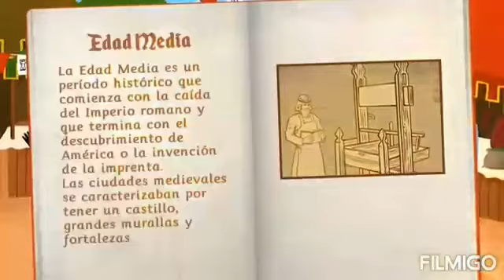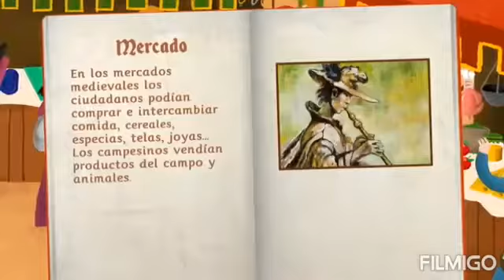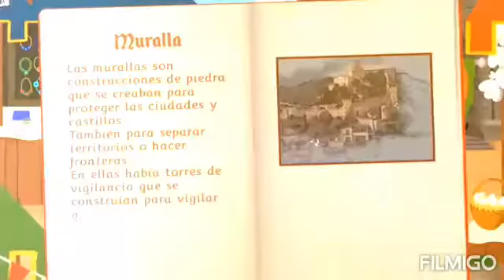Jardín K-4 💫 Ethics Class 🌌🌟28 de septiembre🌞🌈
💜 Hola, Hola! 👋👋 mis niños 👧🏾👦🏾 ven y diviértete 💫🤗 con la docente miss Eloísa 👩🏽‍🏫🎬 quien te enseñará 🤹‍♂️💥con una fabulosa actividad 🤹‍♂️🤹‍♀️ un valor muy importante *honestidad*🥳💥